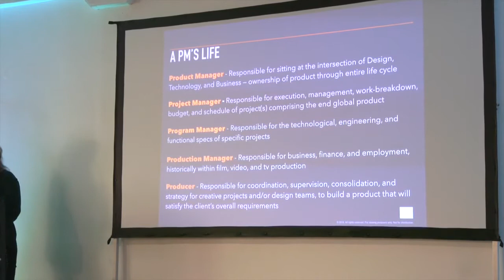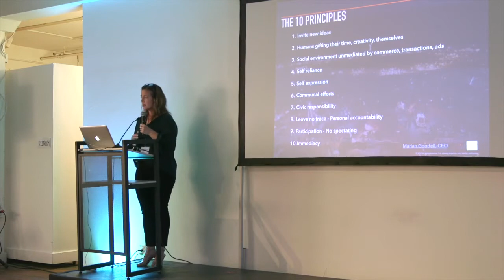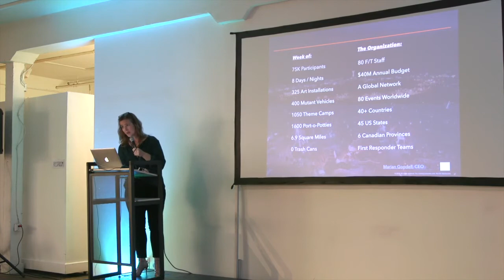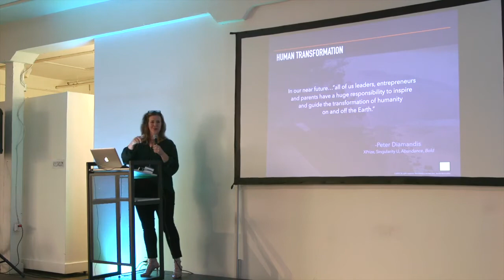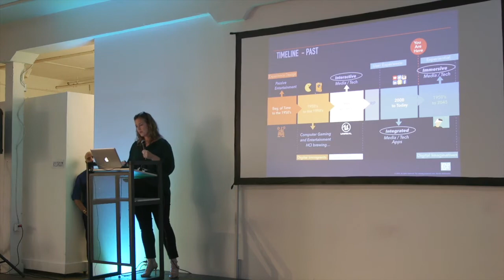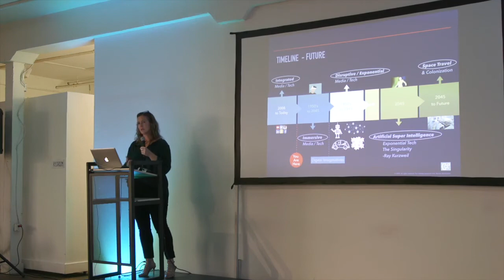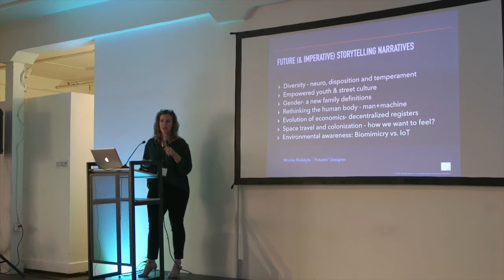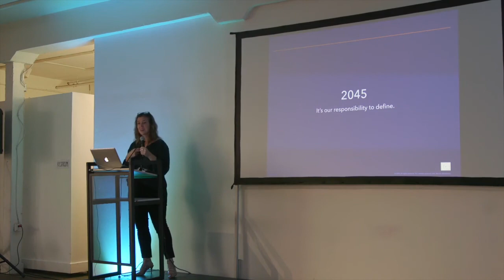ProductCon LA: Human Ingenuity in AR/VR Products by Walt Disney fmr Senior Producer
Product Management Event at ProductCon LA about Human Ingenuity in AR/VR Products by Former Senior Producer, Project Manager & Creative Director at The Walt Disney Company, Kathleen Cohen.

Our classes are part-time, designed to fit into your work schedule.  Our campuses are online and in 15 cities worldwide, including Silicon Valley, New York, Los Angeles and London.

In addition to classes, each of our campuses hosts weekly events with top industry professionals about Product Management, Data, Coding, Digital Marketing and Blockchain.